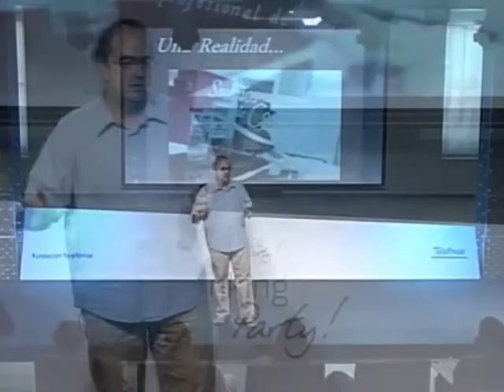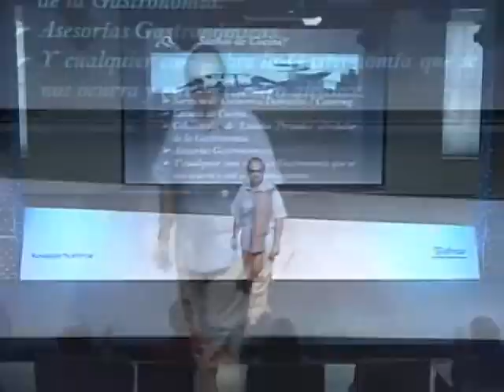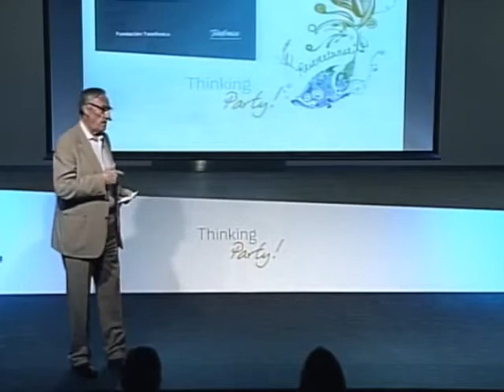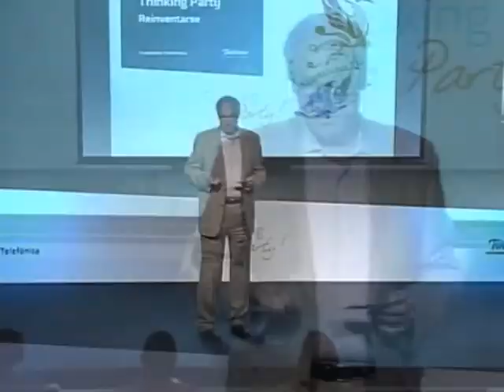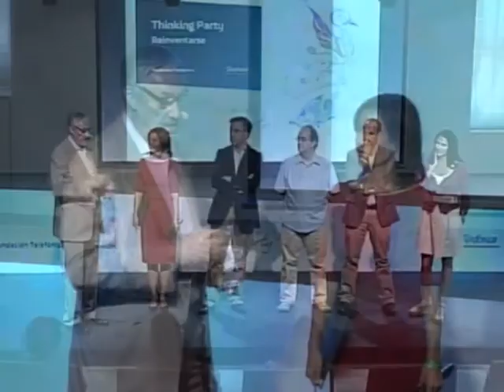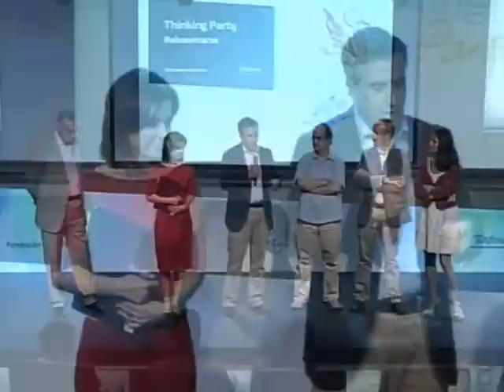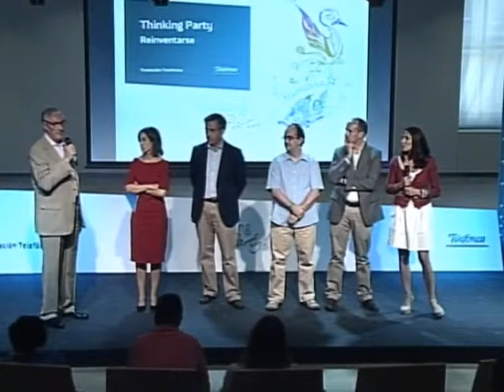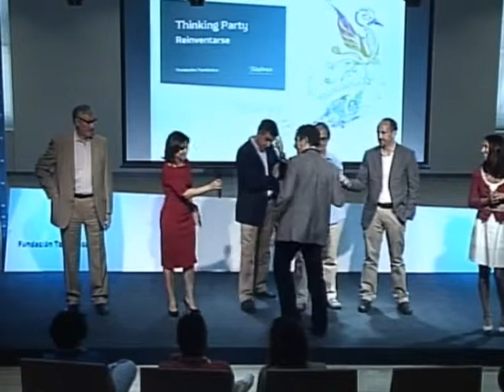Thinking Party 2012: sesión tarde II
Segunda parte de la sesión de la tarde de 'Thinking Party - Reinventarse', celebrada en el Espacio Fundación Telefónica el 6 de julio de 2012.